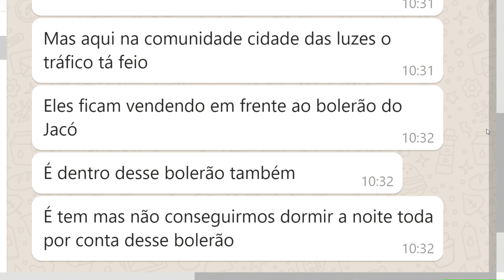Na Mira Em Tempo 07 10 2019 2º Bloco